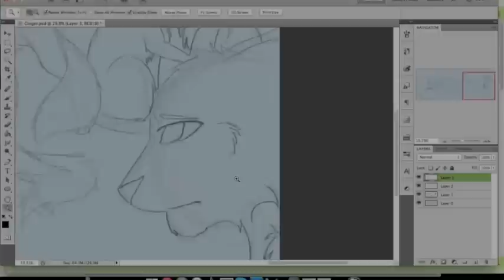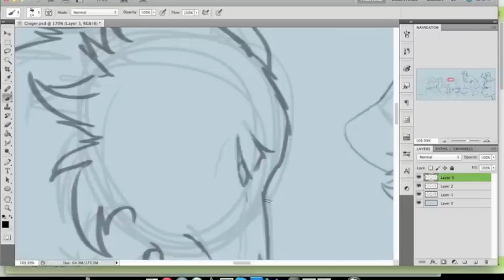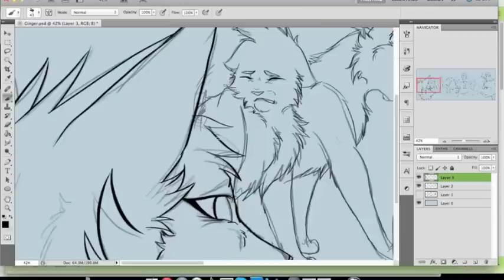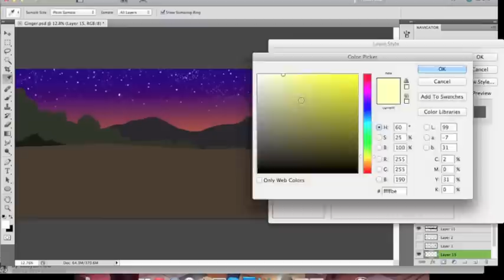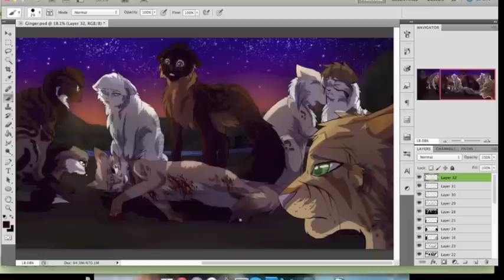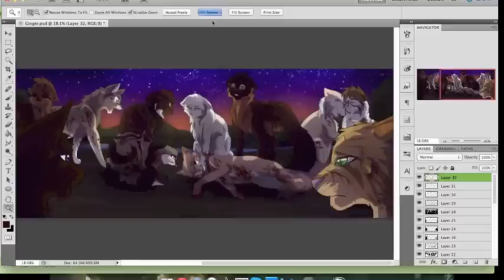Gingerpelt's Death - Speedpaint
This was a commission for LadyLirrea!

Characters (left to right starting/ending with the heads): Snakestrike, Hawkshadow, Ashfur, Cloverfur, Hollypelt, Gingerpelt, Snowheart, Rowanshadow, Fallfur, Hawkfern, and Featherstar.

Woo! Alright, relations:

Hawkshadow, Ashfur, Hollypelt and Cloverfur (the four on the left, not counting the head), are Gingerpelt's kits!
Snowheart is the medicine cat.
Rowanshadow and Gingerpelt are mates.
Fallfur and Hawkfern (two on the right, not counting head) are Gingerpelt's parents. Snakestrike (head on left) is the deputy, and Featherstar (head on right) is the leader.

I kind of enjoyed doing this one, even though it was huge!!

Songs: Memories - Early Rise
           Say Something - Gianni And Sarah (Walk Off The Earth)
Program: Photoshop Cs5
Used: Wacom Tablet
Deviantart: Riverspirit456